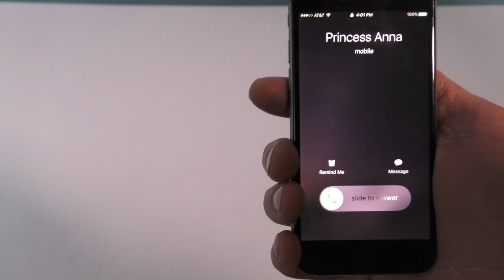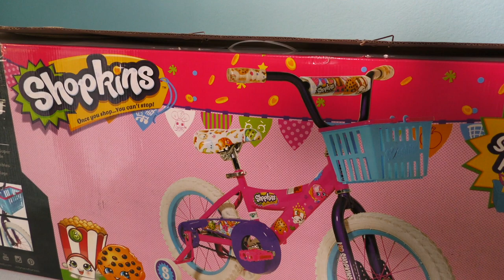Princess Anna's New Shopkins Bike ! || Toy Reviews || Konas2002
I wanted to go visit Princess Anna to play Shopkins but I needed a cool bike so she brought me the new Shopkins Bike to ride!

16 inch Dynacraft Shopkins Bike
Go on a Shopkin spree around the cul-de-sac with the 16 inch Dynacraft Shopkins Bike. Shopkins fans will love riding around on this bike featuring a sturdy frame with a colorful design and authentic graphics. Includes a removable handlebar shopping basket, just load up your Shopkins and go because once you shop, you can't stop! The decorative padded seat is comfortable and height adjustable. A rear coaster brake provides smooth stopping power, while wide training wheels add stability.

[Life in Tinseltown]
[Tripping Around Town]
[The Typewritter]